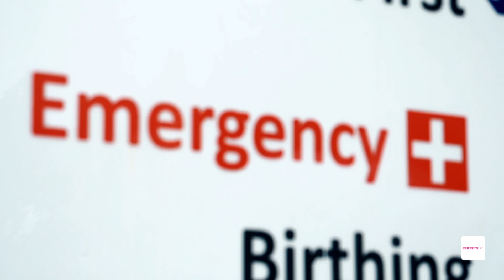Inspiring Pasifika Stories: John Pulu, Dave Letele & Jordan Maeataanoa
See how Jordan Maeataanoa - a doctor at Middlemore hospital, Dave Letele - former rugby league star and pro boxer, and owner of ‘Buttabean Motivation’, and John Pulu - reporter for TVNZ’s Tagata Pasifika seized the opportunities that came their way and overcame their challenges.

Be inspired by the stories of seven successful Pasifika living their dreams in the Malaga Pasifika planning for success series from Careers New Zealand.